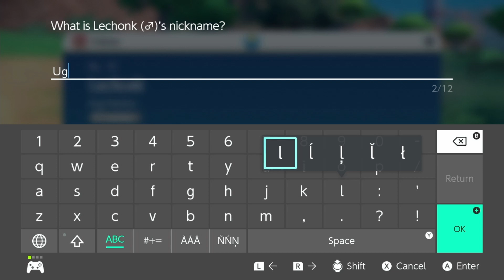ROASTING LECHONK UNTIL WELL DONE - POKEMON VIOLET - EP 2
😂THIS LITTLE CHONKER WENT TO THE POKEMON CENTER😂